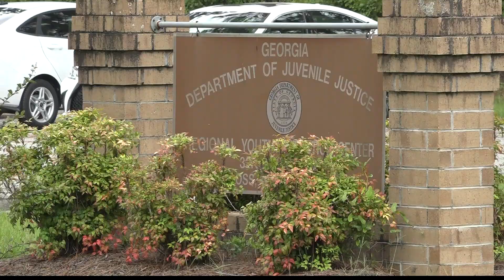A juvenile is dead and a correctional officer in jail for murder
The GBI says 30-year-old correctional officer Thomas Hicks was allowing teens to participate in a fight game.